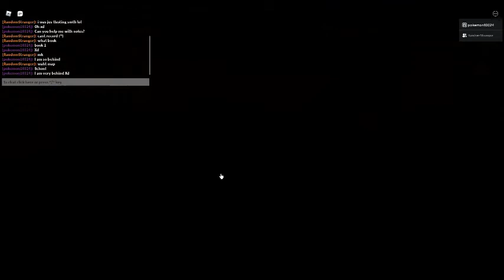Piggy : With Lemon : Finishing Getting Book 1 Chapter 5 Notes (School)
I am far behind the notes but oh well.